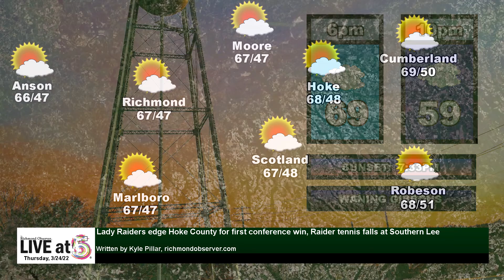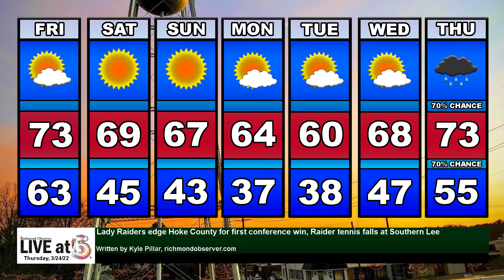Live at 5 (Thursday, 3/24/22)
- Moss hosting meet and greet for Republican commissioner candidates
- Late-game rally fuels Raiders' first conference win over Bucks
- Lady Raiders edge Hoke County for first conference win, Raider tennis falls at Southern Lee